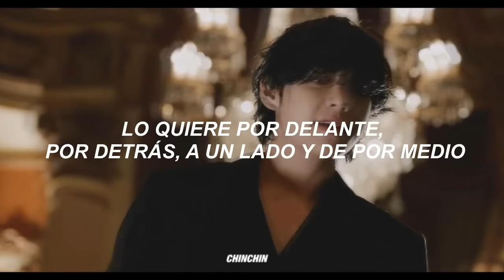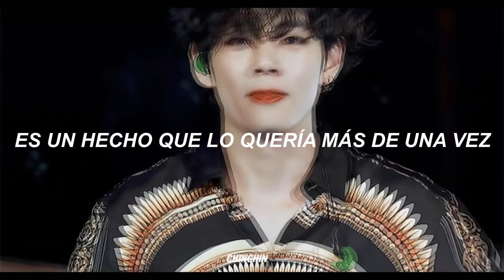lights down low - maejor / español (taehyung fmv)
lights down low - maejor // español

💌 Wattpad: kakura-him
🍋 Activada la letra en inglés en los subtítulos.

¡Gracias a toditos por ver mis vídeos! 💛
PD: Estos vídeos los hago por diversión, entretenimiento y porque me gusta.